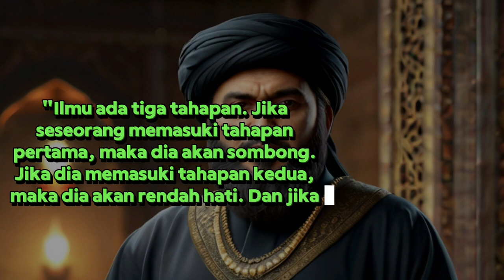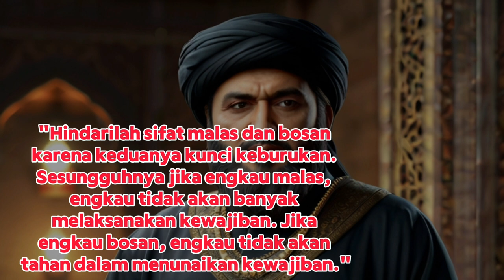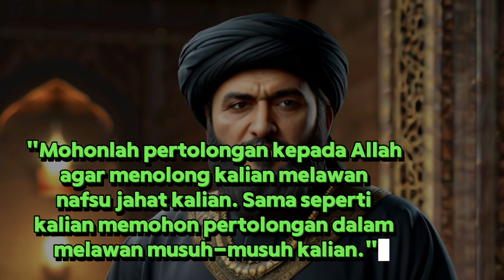KATA-KATA BIJAK SAYIDINA UMAR BIN KHATAB TENTANG KEHIDUPAN || VIDEO MOTIVAS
Telusuri perjalanan hidup lengkap Umar bin Khatab, Khalifah kedua Islam, dan temukan pelajaran bijak yang membentuk kepemimpinan dan karakternya. Dalam video ini, kita akan merinci petuah-petuah bijaknya yang relevan untuk kehidupan masa kini, memberikan inspirasi untuk menghadapi tantangan dengan kebijaksanaan dan keteguhan."